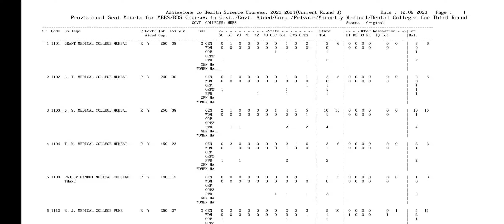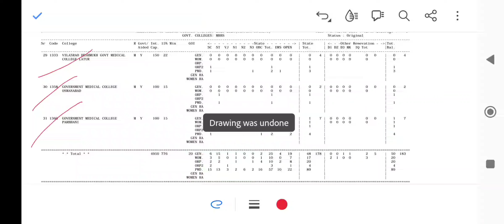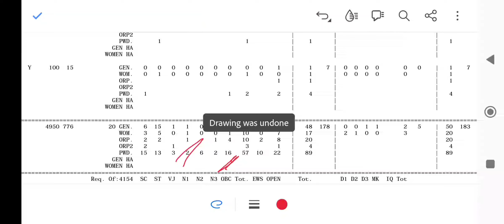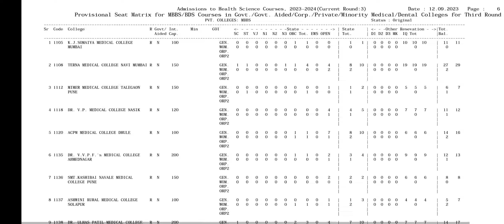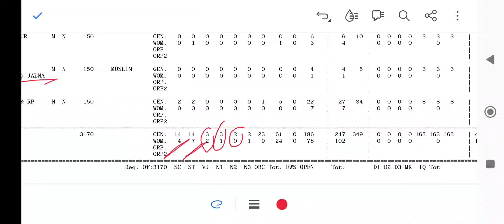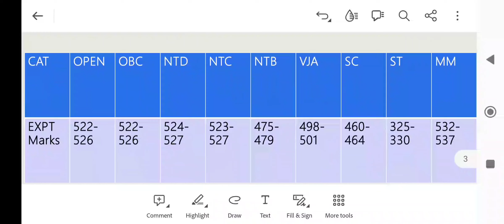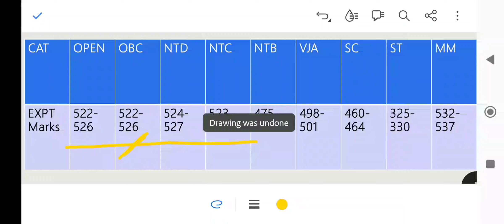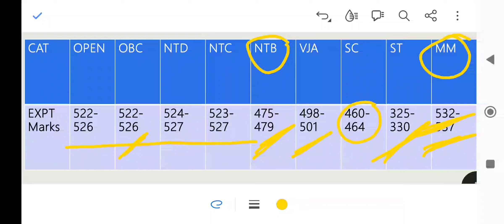MBBS Expected Cutoff Round 3 Maharashtra State (Genuine✅)|MBBS Seat Matrix round 3☹️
MBBS marks wise cutoff round 1
Round 1 MBBS cutoff
Round 2 expected cutoff Maharashtra state
BDS marks wise cutoff round 1
MBBS cutoff 2023
Second Round schedule Maharashtra state
third round schedule Maharashtra state
100% college allotment
MBBS Motivation

All India Expected Cutoff 2023
Gap certificate kaise Banaaye
Gap certificate Neet ke lie kaise banaye
Kya Neet ke lie Gap certificate jaruri hai
NET 2021 Counselling Schedule
What is the Counselling process of NEET 2023
Is Net Counselling fees refundable
Net Councelling Registration 2023
Net 2021 Counseling procedures, neet UG Counselling procedures 2023
NEET 2023 Counselling procedures, neet UG Counselling procedures 2023
What will be the cut off for NEET
Maharashtra state counselling

Maharashtra Registration date 2023

Neet 2023 Latest news net 2023 Latest Updates
Net Counseling Kaise Kere
AIMS EXPECTED CUTOFF 2023
Aims cutoff 2023
How To Apply Neet Online application form, neet